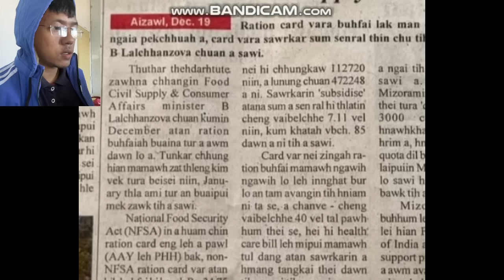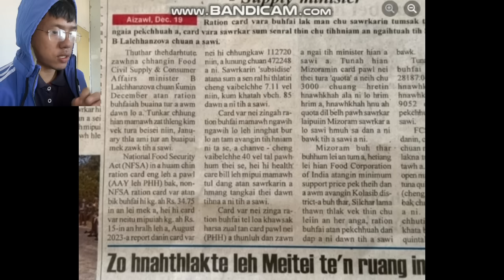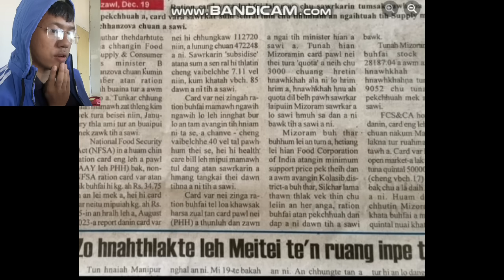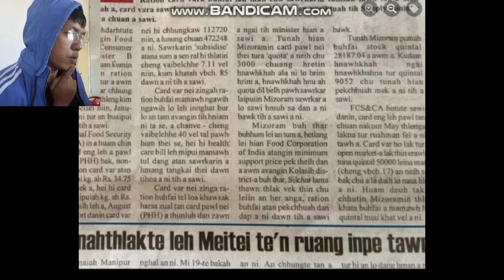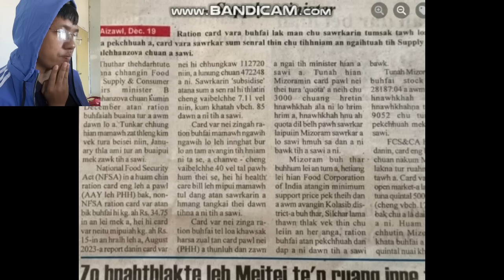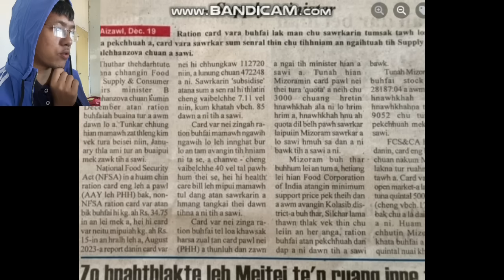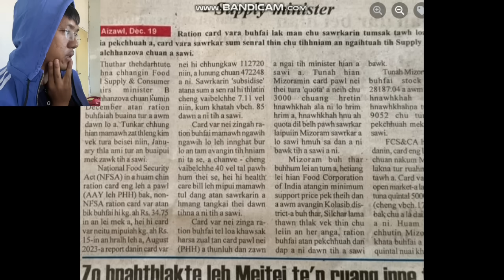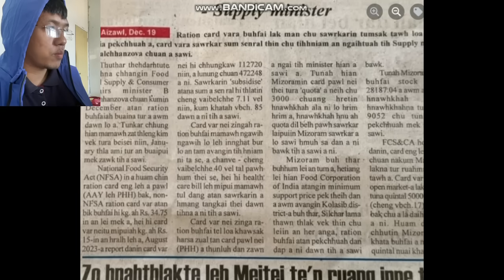Mizoramah BUHFAI A HARSA DAWN EM? ? ? ? ? ?